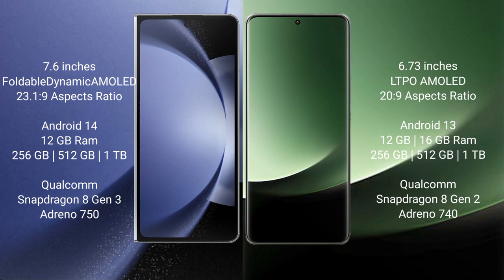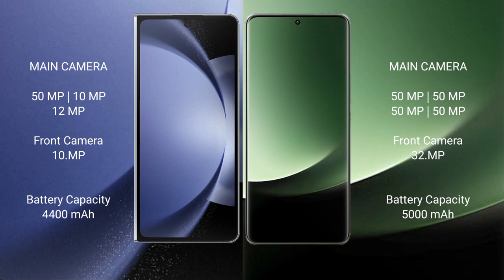Samsung Galaxy Z Fold 6 vs Xiaomi 13 Ultra Review